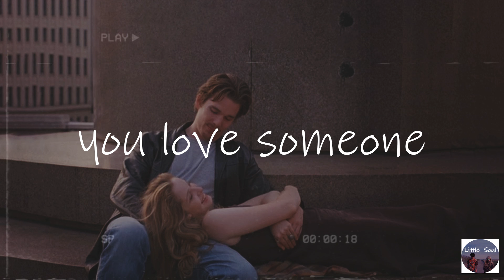a playlist to listen to when you love someone - relaxing pop music mix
♡ hey, these vibes seem like a neccessity at the moment
My channel is meant to be a safe place for people everywhere, for all reasons. You can comment any suggestions or requests for future videos